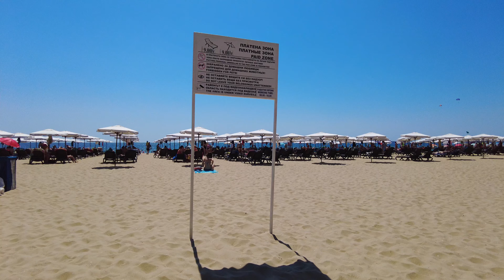Sunny Beach Serenity: A Relaxing Stroll by the Shore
Join me for a serene walk along the sunny beach, where waves gently caress the shore and the sun paints the sky in hues of warmth and tranquility. Experience the calming beauty of the seaside in this peaceful video